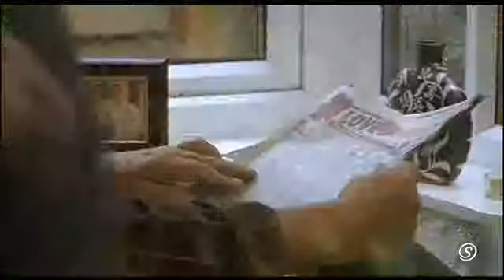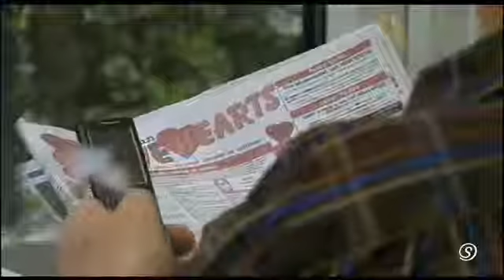Sophie Webster - 6th July 2009 (Eng Sub)